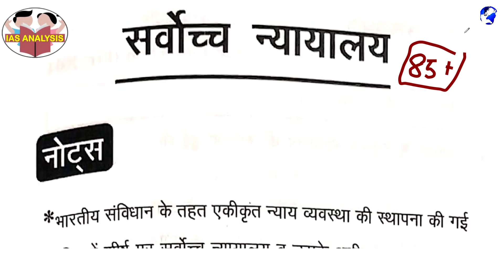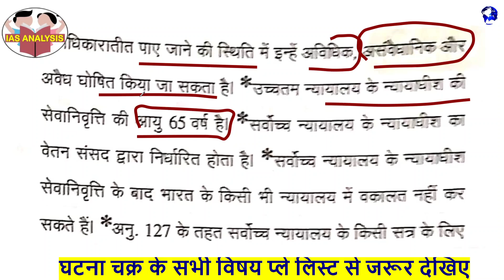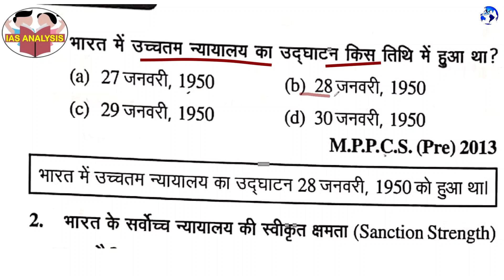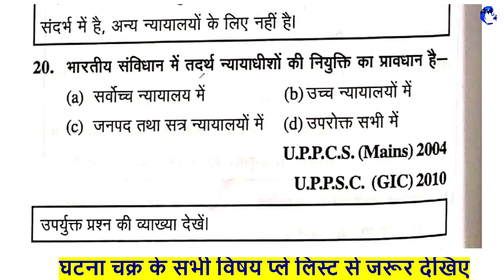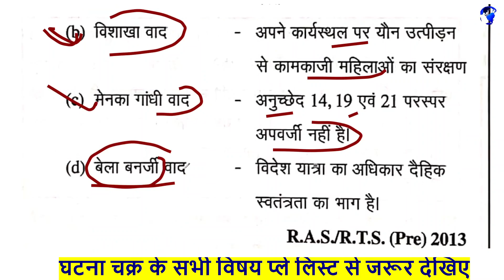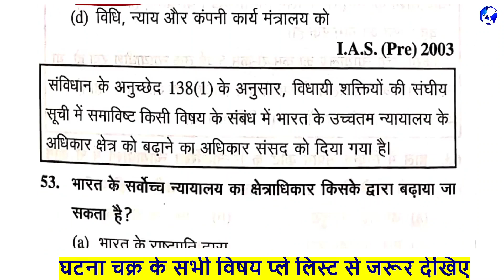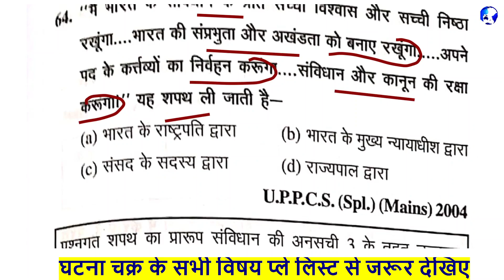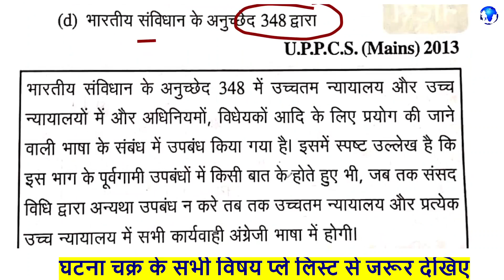घटना चक्र पूर्वावलोकन || INDIAN POLITY || 27.सर्वोच्च न्यायालय || UPSC/BPSC/UPPSC/ALL EXAM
भारत का सर्वोच्च न्यायालय न्यायिक समीक्षा की शक्ति के साथ देश का शीर्ष न्यायालय है एवं यह भारत के संविधान के तहत न्याय की अपील हेतु अंतिम न्यायालय है। भारत एक संघीय राज्य है एवं इसकी एकल तथा एकीकृत न्यायिक प्रणाली है जिसकी त्रिस्तरीय संरचना है, अर्थात् सर्वोच्च न्यायालय, उच्च न्यायालय और अधीनस्थ न्यायालय।

सर्वोच्च न्यायालय की संक्षिप्त पृष्ठभूमि
वर्ष 1773 के रेग्युलेटिंग एक्ट के प्रवर्तन से कलकत्ता में पूर्ण शक्ति एवं अधिकार के साथ कोर्ट ऑफ रिकॉर्ड के रूप में सर्वोच्च न्यायाधिकरण (Supreme Court of Judicature) की स्थापना की गई।
बंगाल, बिहार और उड़ीसा में यह सभी अपराधों की शिकायतों को सुनने तथा निपटान करने के लिये एवं किसी भी सूट या कार्यों की सुनवाई एवं निपटान हेतु स्थापित किया गया था।
मद्रास एवं बंबई में सर्वोच्च न्यायालय जॉर्ज तृतीय द्वारा क्रमशः वर्ष 1800 एवं वर्ष 1823 में स्थापित किये गए थे।
भारत उच्च न्यायालय अधिनियम 1861 के तहत विभिन्न प्रांतों में उच्च न्यायालयों की स्थापना की गई एवं कलकत्ता, मद्रास और बंबई में सर्वोच्च न्यायालयों को तथा प्रेसीडेंसी शहरों में सदर अदालतों को समाप्त कर दिया गया।
इन उच्च न्यायालयों को भारत सरकार अधिनियम 1935 के तहत भारत के संघीय न्यायालय की स्थापना तक सभी मामलों के लिये सर्वोच्च न्यायालय होने का गौरव प्राप्त था।
संघीय न्यायालय के पास प्रांतों और संघीय राज्यों के बीच विवादों को हल करने और उच्च न्यायालयों के निर्णय के खिलाफ अपील सुनने का अधिकार क्षेत्र था।
वर्ष 1947 में भारत को स्वतंत्रता मिलने के बाद 26 जनवरी, 1950 को भारत का संविधान लागू हुआ। साथ ही भारत का सर्वोच्च न्यायालय भी अस्तित्व में आया एवं इसकी पहली बैठक 28 जनवरी, 1950 को हुई।
सर्वोच्च न्यायालय द्वारा घोषित कानून भारत के सभी न्यायालयों के लिये बाध्यकारी है।
इसे न्यायिक समीक्षा की शक्ति प्राप्त है - संविधान के प्रावधानों एवं संवैधानिक पद्धति के विपरीत विधायी तथा शासनात्मक कार्रवाई को रद्द करने की शक्ति, संघ एवं राज्यों के बीच शक्ति का वितरण या संविधान द्वारा प्रदत्त मौलिक अधिकारों के विरुद्ध प्रावधानों की समीक्षा।
संवैधानिक प्रावधान
भारतीय संविधान में भाग पाँच (संघ) एवं अध्याय 6 (संघ न्यायपालिका) के तहत सर्वोच्च न्यायालय का प्रावधान किया गया है।
संविधान के भाग पाँच में अनुच्छेद 124 से 147 तक सर्वोच्च न्यायालय के संगठन, स्वतंत्रता, अधिकार क्षेत्र, शक्तियों एवं प्रक्रियाओं से संबंधित हैं।
अनुच्छेद 124 (1) के तहत भारतीय संविधान में कहा गया है कि भारत का एक सर्वोच्च न्यायालय होगा जिसमें एक मुख्य न्यायाधीश (CJI) होगा तथा सात से अधिक अन्य न्यायाधीश नहीं हो सकते जब तक कि कानून द्वारा संसद अन्य न्यायाधीशों की बड़ी संख्या निर्धारित नहीं करती है।
भारत के सर्वोच्च न्यायालय के क्षेत्राधिकार को सामान्य तौर पर मूल अधिकार क्षेत्र, अपीलीय क्षेत्राधिकार और सलाहकार क्षेत्राधिकार में वर्गीकृत किया जा सकता है। हालाँकि सर्वोच्च न्यायालय के पास अन्य कई शक्तियाँ हैं।
सर्वोच्च न्यायालय का संगठन (Organisation)
वर्तमान में सर्वोच्च न्यायालय में 31 न्यायाधीश (एक मुख्य न्यायाधीश एवं तीस अन्य न्यायाधीश) हैं।
सर्वोच्च न्यायालय (न्यायाधीशों की संख्या) 2019 के विधेयक में चार न्यायाधीशों की वृद्धि की गई। इसने मुख्य न्यायाधीश सहित न्यायिक शक्ति को 31 से बढ़ाकर 34 कर दिया।
मूल रूप से सर्वोच्च न्यायालय में न्यायाधीशों की संख्या आठ (एक मुख्य न्यायाधीश एवं सात अन्य न्यायाधीश) निर्धारित की गई थी।
संसद उन्हें विनियमित करने के लिये अधिकृत है।
सर्वोच्च न्यायालय का स्थान
संविधान दिल्ली को सर्वोच्च न्यायालय का स्थान घोषित करता है। यह मुख्य न्यायाधीश को अन्य किसी स्थान अथवा एक से अधिक स्थानों को सर्वोच्च न्यायालय के स्थान के रूप में नियुक्त करने का अधिकार प्रदान करता है।
वह राष्ट्रपति के अनुमोदन से ही इस संबंध में निर्णय ले सकता है। यह प्रावधान केवल वैकल्पिक है, अनिवार्य नहीं है। इसका अर्थ यह है कि कोई भी अदालत राष्ट्रपति या मुख्य न्यायाधीश को सर्वोच्च न्यायालय को किसी अन्य स्थान पर नियुक्त करने के लिये कोई निर्देश नहीं दे सकती है।